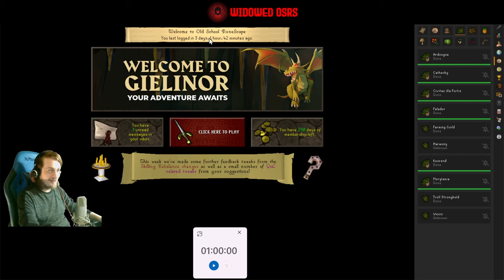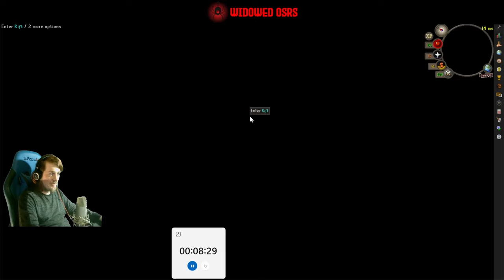Back to Business! | S3 E22 | OSRS